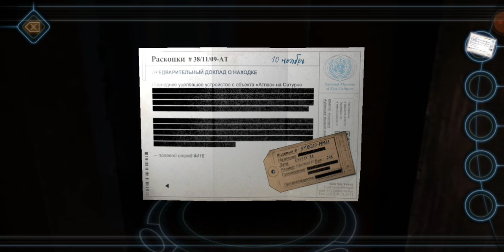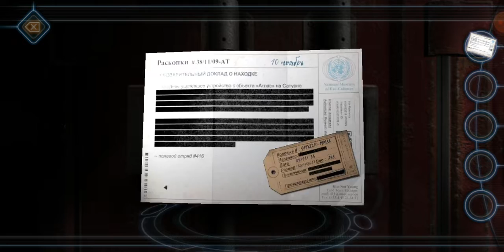Сиденье пилота! Machinika museum Финал!